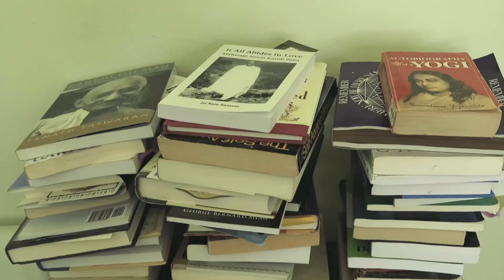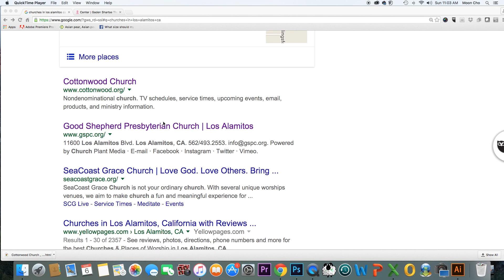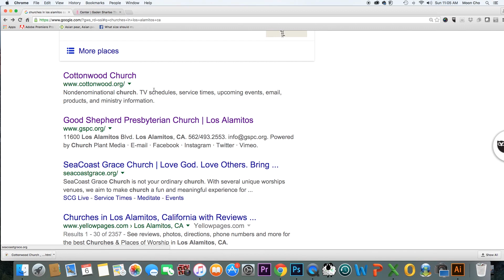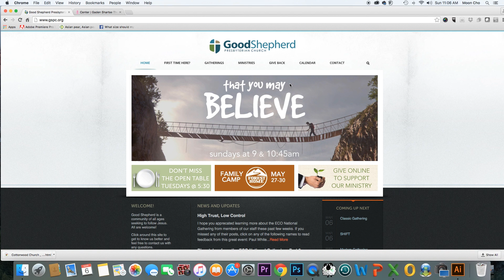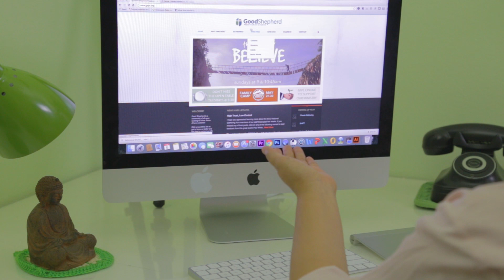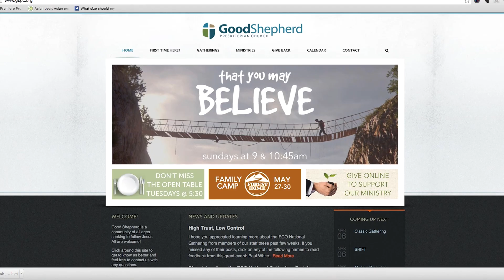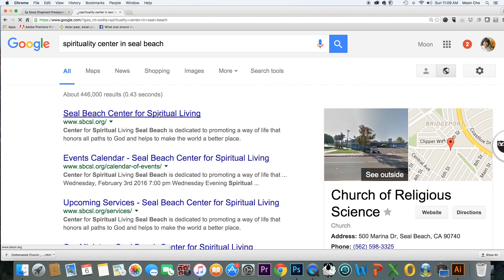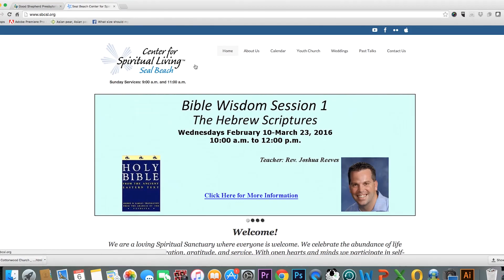Help Me Find My Spiritual Home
With Easter around the corner, I was thinking about my spiritual home. My dear fellow humans: I ask you to please help me -- a spiritual junkie -- find my spiritual home and community.  I have been seeking a church or temple to join to which I can really commit, so I need your tips and suggestions on finding my spiritual home.

Wake up with a renewed sense of hope, so you can start your day with a feeling of meaning and purpose ☯️

Join our Yin & Yang Living Facebook Community for deeper healing of your mind, body and soul ☯️